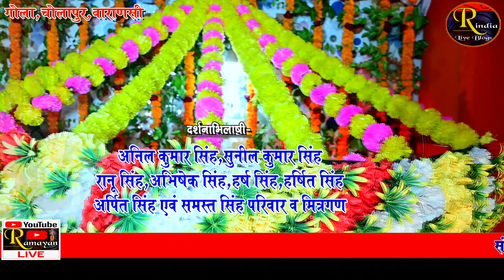नवरात्रि स्पेशल रामायण चौपाई | इस धुन में मानस शायद ही कभी सुना हो | Sapna Sharma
Video By - Vikas Studi Bhadohi
Copyright : Real India Live Blogs

वाह 100% इस आवाज के आप दीवाने हो जायेंगे । Tu Jo Nahi Hai To Kuch Bhi Nahi Hai।

Relative Keywords-

hindi song
bollywood songs
sad song
90s gaane ansune
hindi songs
new songs
latest hindi songs 2022
romantic songs
alka yagnik best songs
90s hindi songs
hindi love songs
90s love songs
lata mangeshkar
lata mangeshkar songs
udit narayan
kumar sanu
indian song